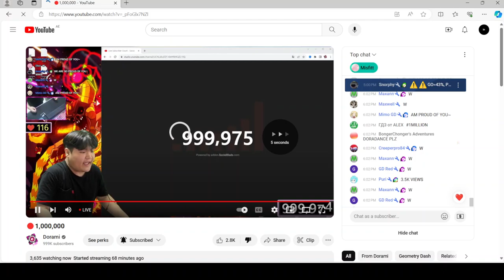reaches 1 million subscribers.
@Dorami reaches 1 million subscribers, but the video was lagging so bad. :(